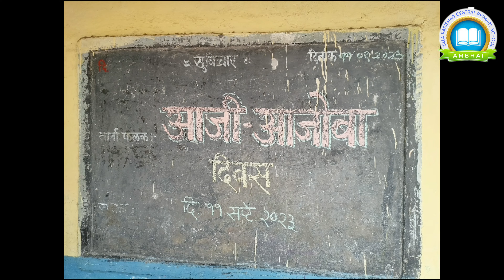Grandparents day celebration Zpcp School Ambhai